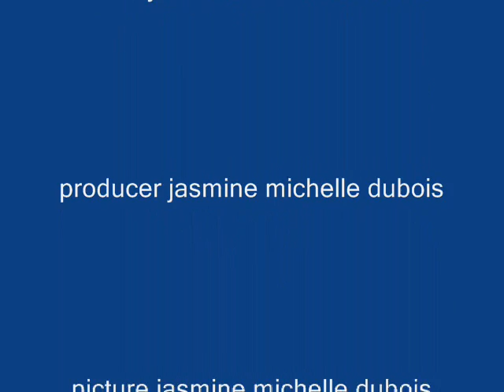Dick DuBois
This is my dead granfather.